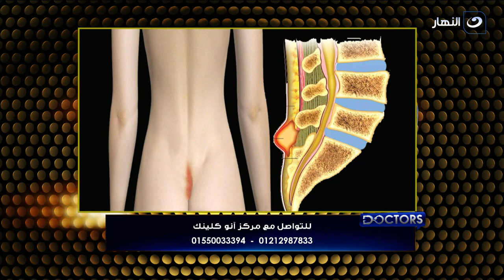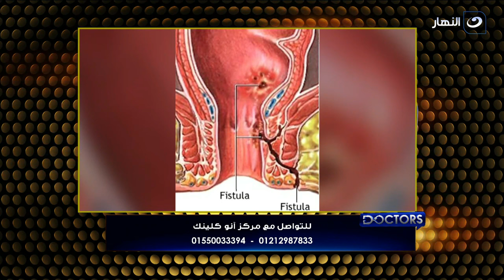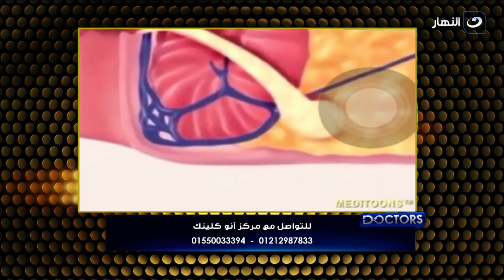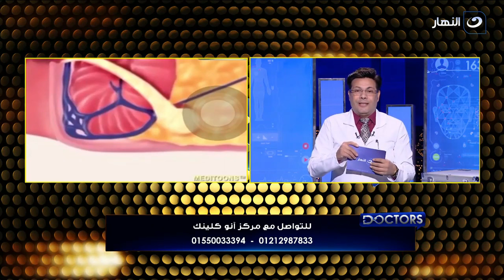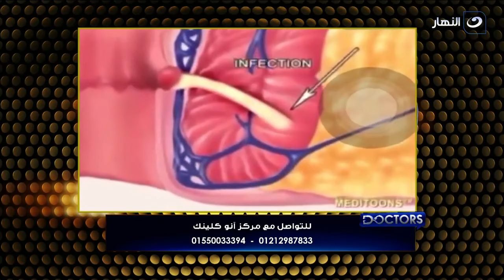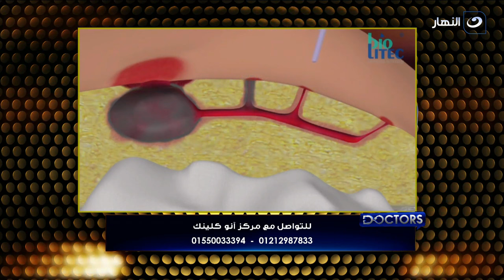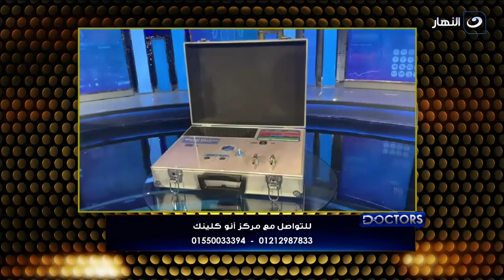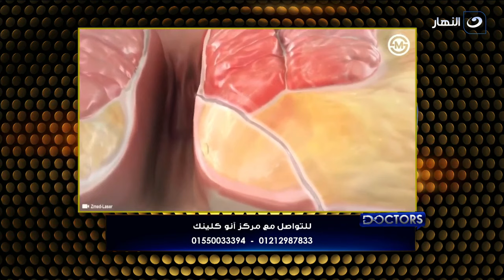أعرف إيه هي أسباب الناسور العصعصي وإيه أعراضه وطرق علاجه مع د. وائل متولي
doctors| أعرف إيه هي أسباب الناسور العصعصي وإيه أعراضه وطرق علاجه مع د. وائل متولي